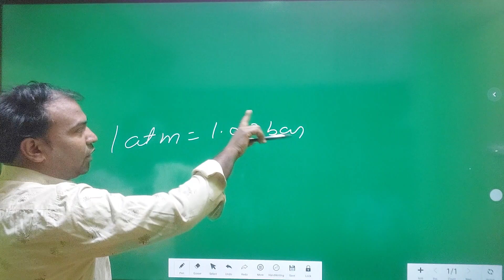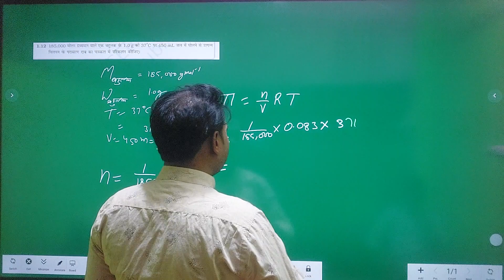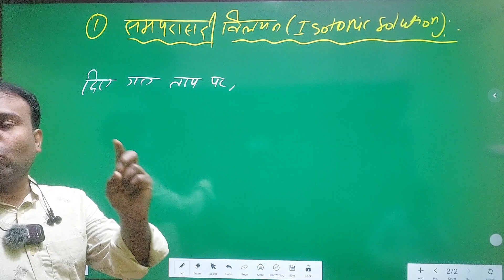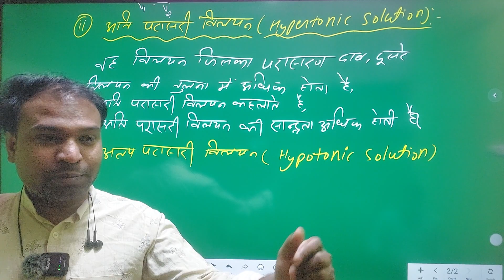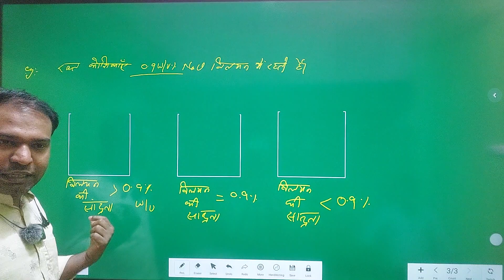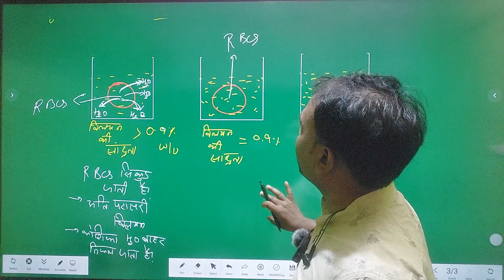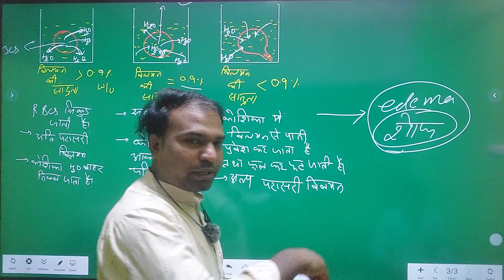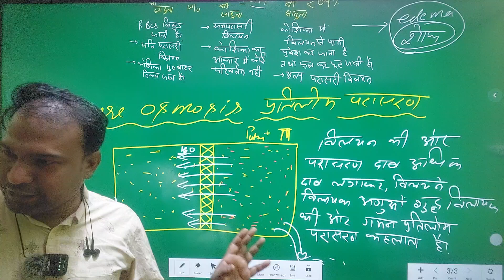L-18,समपरासरी|अल्पपरासरी|अतिपरासरी विलयन| Isotonic,Hypotonic,Hypertonic | Reverse Osmosis|NEET|JEE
इस lecture me aap सीखेंगे
i)परासरण दाब पर आधारित प्रश्न
ii)समपरासरी विलयन
iii)अल्पपरासरी विलयन
iv)अतिपरासरी विलयन
v)प्रतीलोम परासरण
i)Questions Practice based on Osmotic pressure
ii)Isotonic solution
iii)Hypotonic Solution
iv)Hypertonic Solution
v)Reveres Osmosis